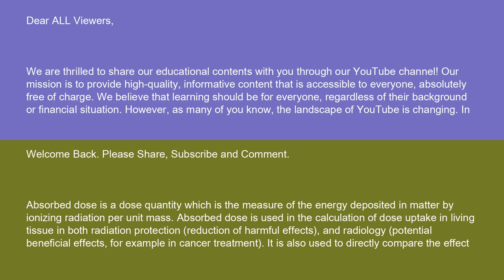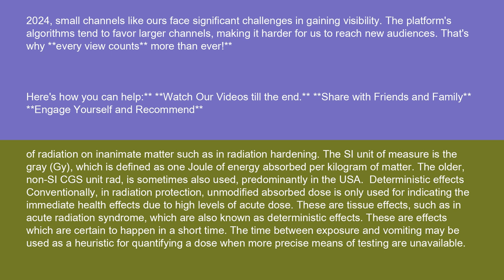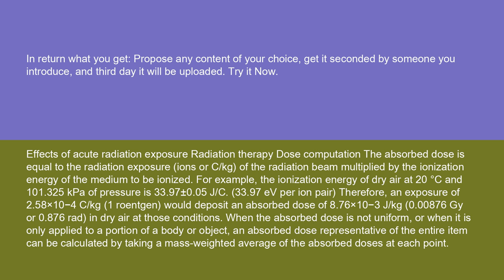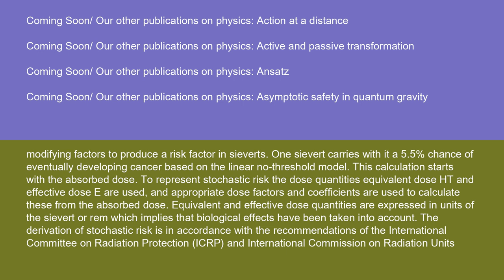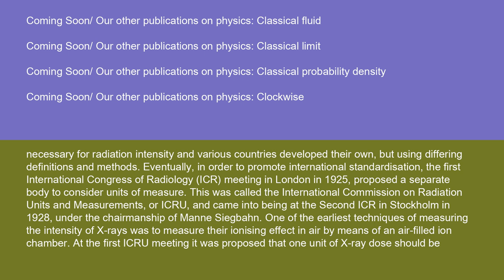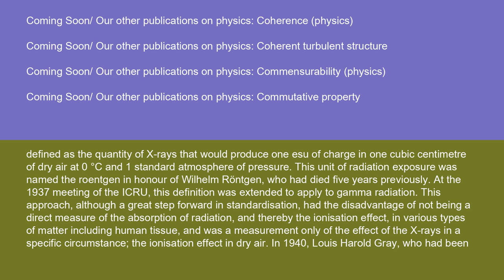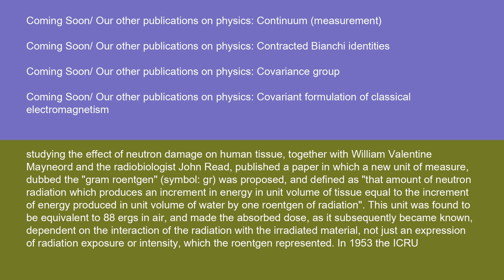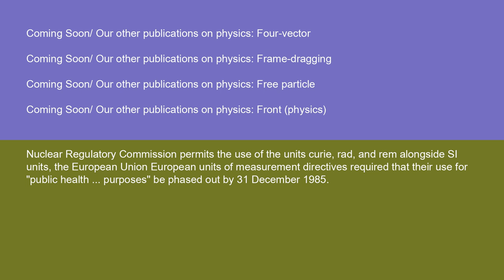Physics Absorbed dose 14 10 24